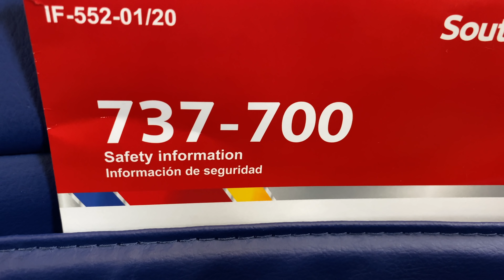Full Flight – Southwest Airlines – Boeing 737-7H4 – STL-OMA – N969WN – IFS Ep. 323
Inflight Series Episode 323:

Flight Information:
-Aircraft Operator – Southwest Airlines
-Flight Number – 207
-City Pair – St. Louis (STL) – Omaha (OMA)
-Equipment – Boeing 737-7H4
-Equipment Tail Number – N969WN
-Equipment Age – 8 Years 6 Months
-Livery – Southwest Airlines (2015 Livery)
-Flight Date – July 14, 2020
-Flight Time – 1 Hours 7 Minutes
-Seat – 17F

Detailed Times:
-Pre-flight – (0:04)
-Outbound Taxi – (2:18)
-Takeoff – (8:45)
-Inflight – (28:56)
-Landing – (26:26)
-Inbound Taxi – (55:39)
-Post-flight – (56:47)